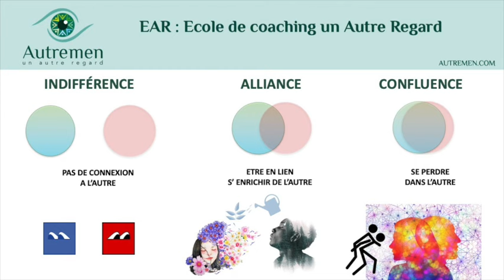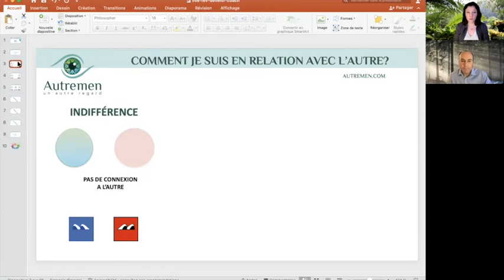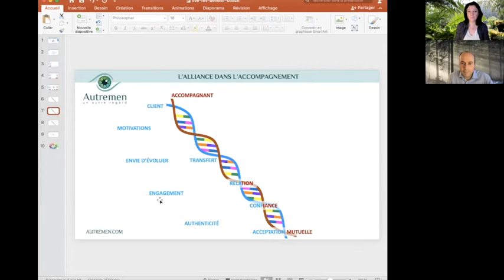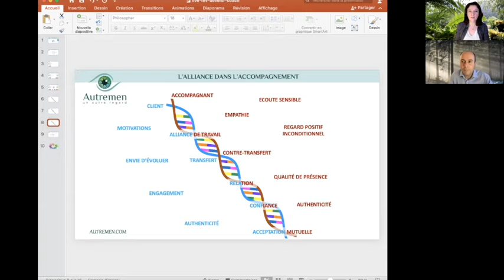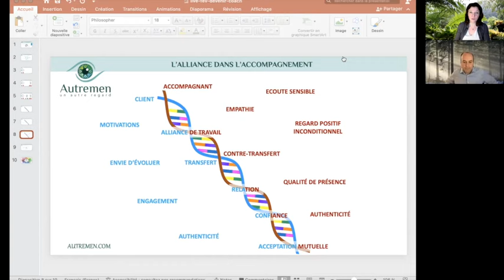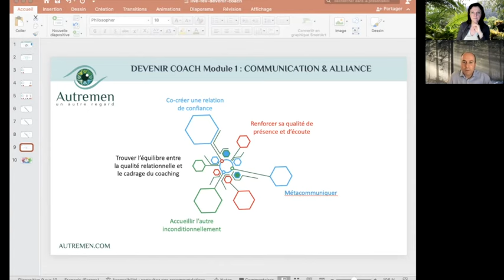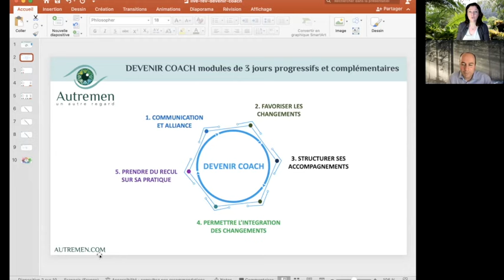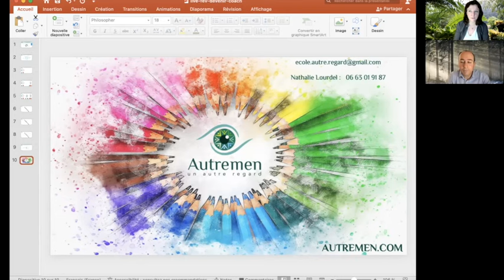Améliorer ses relations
Le coaching et la relation à l’autre : l’alliance et la communication

Parfois dans la rencontre avec l’autre, la connexion ne se fait pas : une forme de distance, d’indifférence.
Parfois la connexion se fait trop, une forme de confusion aussi appelée confluence. Je me perds dans l’autre je ne sais plus où est la limite...
Le coaching professionnel consiste en une position de parité, ou chacun s’enrichi au contact de l’autre. Facile à dessiner, un vrai apprentissage pour trouver la posture équilibrée.

EAR : École un Autre Regard  forme des managers et des coachs. Nous vous proposons une pédagogie originale basée sur l’expérimentation, l’analyse ces émotions, et l’apport cognitif sous forme de schéma. L’approche C3 : Corps, Cœur, Cerveau

Nathalie Lourdel
Directrice EAR : Ecole de coaching un Autre Regard

Venez découvrir le coaching intégratif une journée pour visualiser votre chemin de vie, vous projeter dans un avenir inspirant

Envie d’évoluer professionnellement : nos formations sont atypiques innovantes pour les HPI, Haut-potentiel émotionnel, neuro-atypique, HP…
Pour devenir Coach intégratif